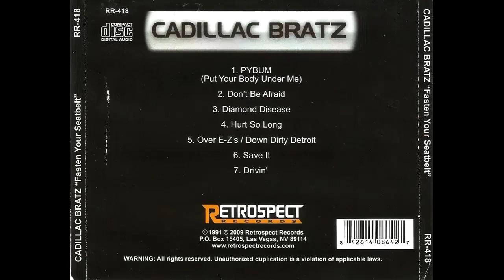Cadillac Bratz - Pybum Put Your Body Under Me (Released 1991)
Another one-and-out band who showed plenty of promise but didn't get any breaks in the industry. Miami's Cadillac Bratz play a straight forward brand of radio friendly party rock, sounding like a mix of Europe, Danger Danger and Trixter. Good honest melodic hard rock.